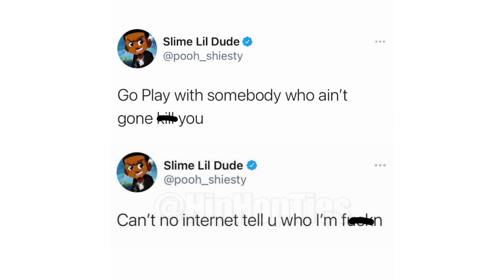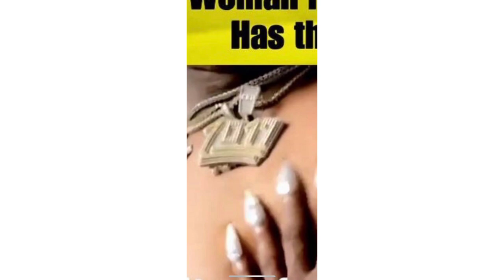Pooh Shiesty Responds to Rumor That He's the Man in Trans Woman Video